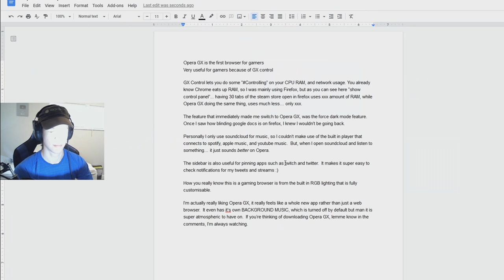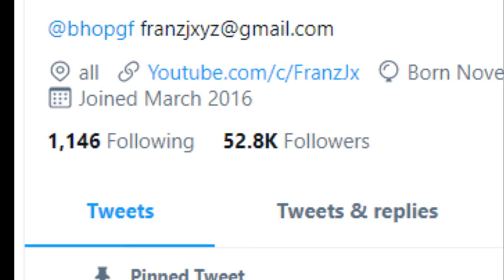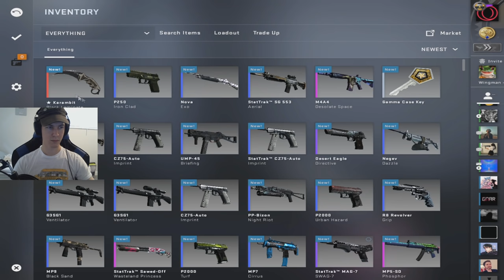CultCrew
download Opera GX :)

Good Artists:
(some not in video)